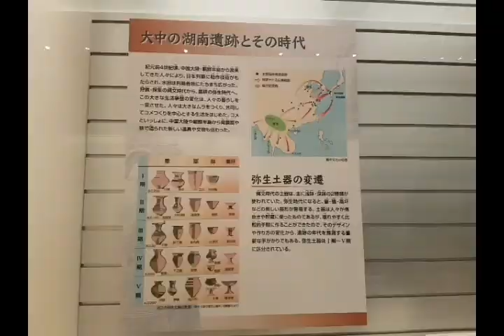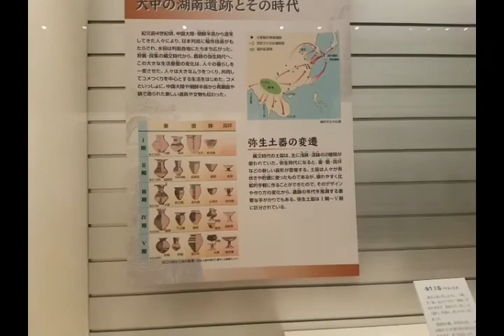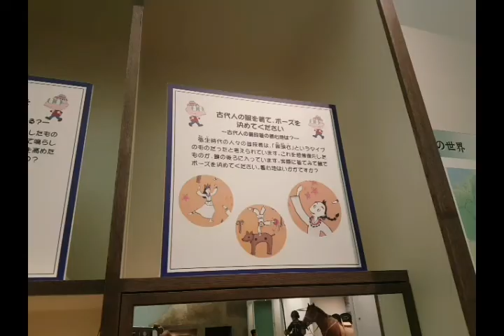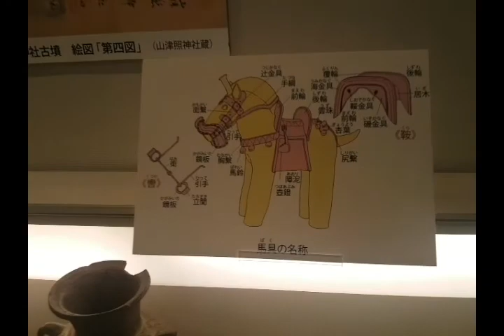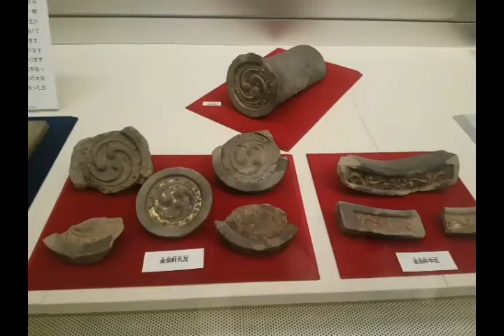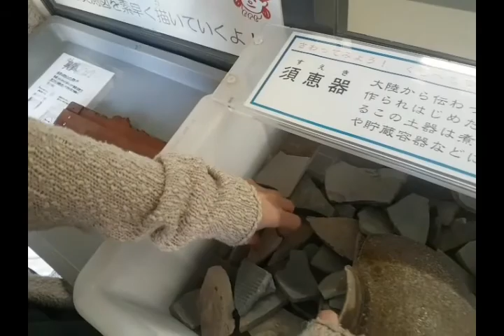Bilibala travel 2019 安土考古同講古淺談織田信長